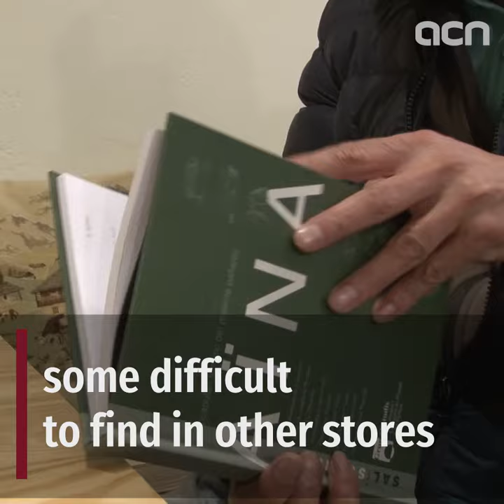The Pyreneean cow shed that became a bookshop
For many, lockdown was an opportunity to delve into new hobbies and projects. In Alins, a tiny village in the Catalan Pyrenees, Meritxell Álvarez did just that, converting her family’s old cow shed into a bookshop.

“I felt that there was a need, that there weren’t enough books here” explained Álvarez, and indeed she has delivered.

NaturaLlibres, or Nature Books in English, has more than 1,000 books on offer; a staggering number for a town with only 80 inhabitants.